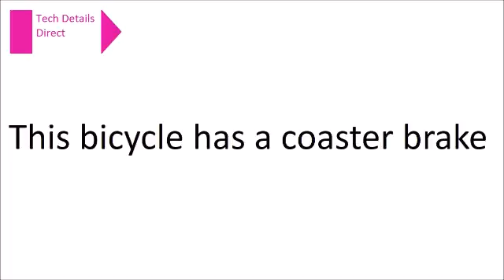Tech Details Direct August 26 2015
Tech Details Direct for August 26 2015 Monster High bicycle with bluetooth speaker display on dynacraftbike.com